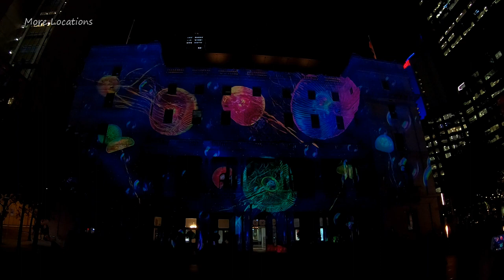Vivid Sydney 2019 - Customs House Animated Light Show - Under The Harbour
Artist:
Spinifex Group: Ben Alpass (Australia)

Collaborators:
Will Skinner (United Kingdom) / Melissa Lee (Australia) / Pepin Portingale (Australia) / Tony Papesh (United States) / Thomas Dicker (Australia) / Marcus Longfoot (Australia)

Vivid Sydney 2019
Date: 24 May - 15 June 2019